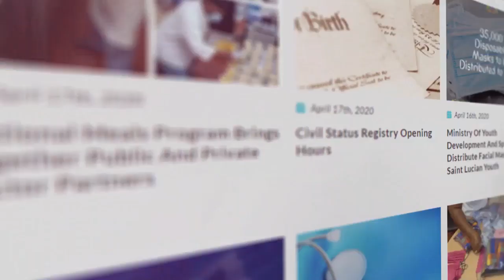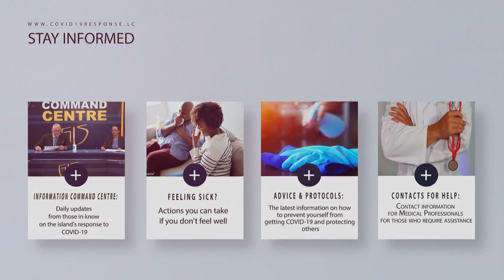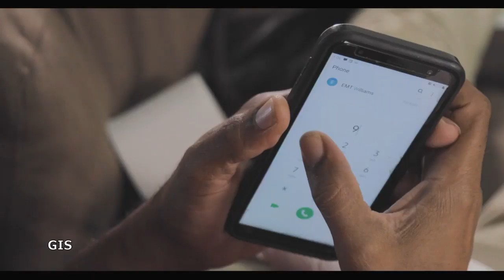COVID-19: Roadmap to Recovery - The Role of Investment (Pt II)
Panel:

Titus Preville, Moderator

Frank Myers, Chartered Accountant, Deputy Chairman of National Insurance Corporation

Karen Fontenelle-Peter, President, Chamber of Commerce

Alana Lansiquot-Brice, Investment Services Manager, Invest Saint Lucia

Tommy Descartes, Chief Economist, Department of Economic Development

The COVID-19 pandemic is expected to have a lasting impact on investment and the economy. We continue to review the economic impact of the pandemic on Saint Lucia while also charting the road to recovery.
Panel of experts weigh in on:
·      The state of the economy
·      Building Financial Resilience
·      Investment Prospects
·      Initiatives/Support for Local Investment
·      Capital Expenditure and Development Projects
·      Saint Lucia’s Medium Term Development Strategy
·      New Opportunities
Cable TV: NTN channel 122/NTN channel 37